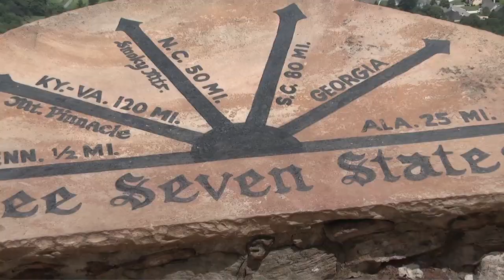Rock City Gardens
Located atop Lookout Mountain in Georgia just six miles from  downtown Chattanooga, Tenn., Rock City Gardens is an   enchanted, 4,100-foot walking trail showcasing soaring rock  formations, caves and lush woodland gardens. Feature include panoramic views of seven states from 1,700 feet above sea level, a 140-foot waterfall, 1,000-ton balanced rock & Swing-A-Long Bridge and Stone Bridge (ideal for pictures)